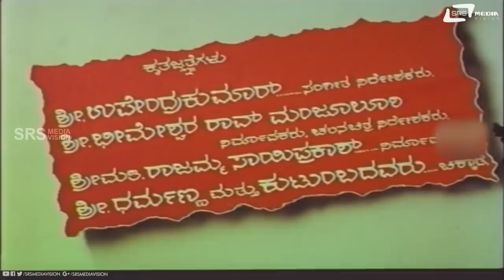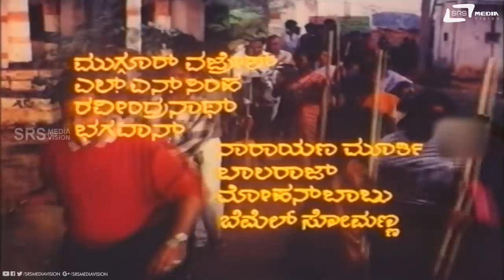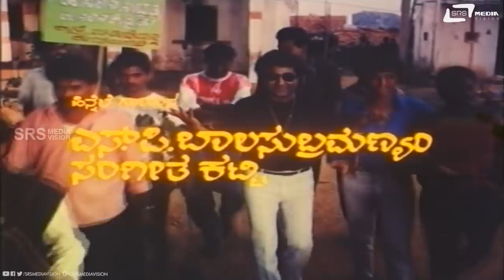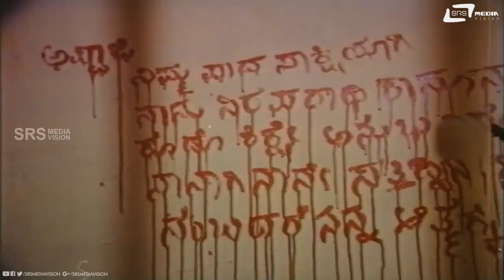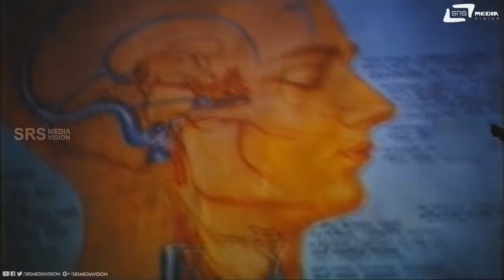Dharma Peeta | ಧರ್ಮ ಪೀಠ | Kannada Full Movie | Shashikumar | Pooja | Family Movie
Watch Shashikumar and Pooja playing lead role from Dharma Peeta. Also Starring Srinath, Dheerendra Gopal, Keerthi, Mukyamanthri Chandru, Ramesh Bhat, Srilalitha, Anjali, Sundar Raj, Brahmavar, Krishne Gowda, Ramanand, Udayakumar, Balaraj on Srs Media Vision Full Movie Channel..!!!
Film: DHARMA PEETA
Starcast: SHASHIKUMAR, POOJA
Director: OM SAIPRAKASH
PRODUCER: M MANOHAR BABU
BANNER: POOJA PRODUCTIONS
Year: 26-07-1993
Songs
1. Hoythu Hoythu Mana
2. Harushada Hoobana
3. Nanna Hrudaya
4. Aakashadinda
Singers: SPB, Sangeetha Katti
Lyrics: R N Jayagopal